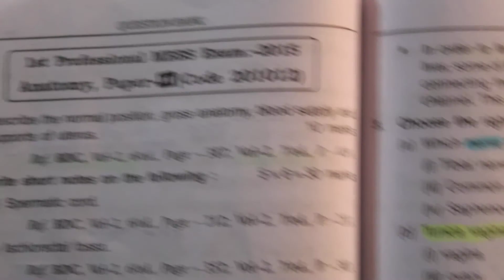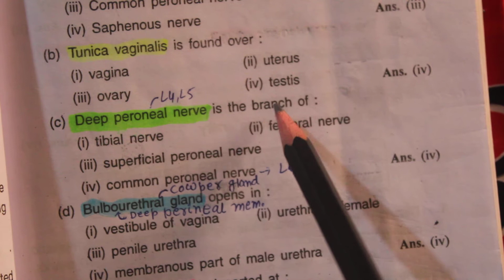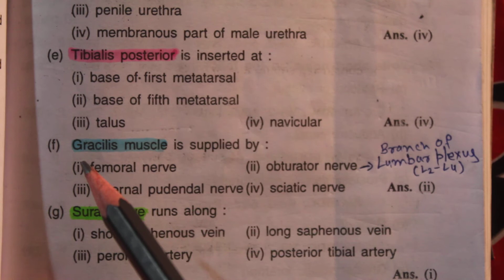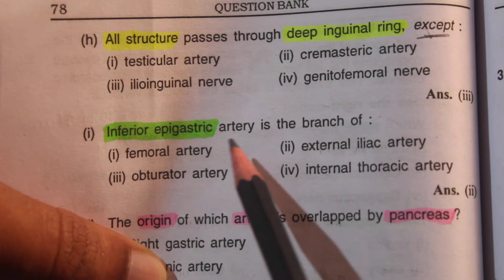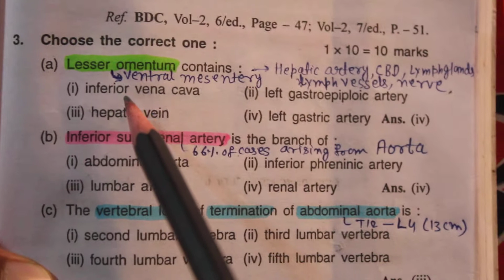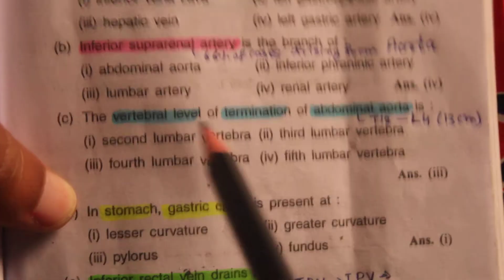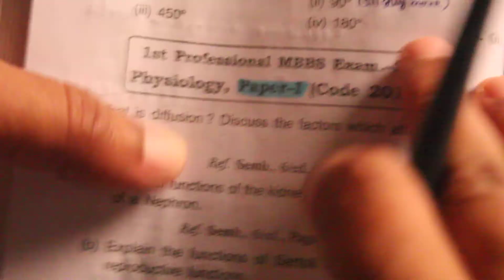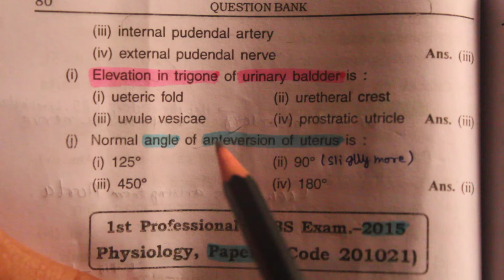Anatomy 2015 Paper 3&4 previous year University exam MCQ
अब गरीब बच्चें अनपढ़ नहीं रहेंगे।

सर मै एक स्टूडेंट (MBBS) हूं,
अगर Bettiah में कोई भी अनाथ और छोटा बच्चा भीख मांगते नजर आए तो आप उसको फ्री पढ़ने के लिए Parashuram Foundation में भेज सकते हैं।

पता:- कोतवाली चौंक, Bettiah,Bihar

आपके छोटे Donation से बच्चों के लिए Study materials, Room rent, Nutritionally Rich food etc, हमलोग प्रदान करते रहें सके।।

Parashuram Foundation run by medico (MBBS)

मुख्य समाज सेवी:- नारायण जी(Vikash kumar) और दोस्त

मेरा जीवन का मकसद देश और देशवासियों की सेवा करना हैं।

आप लोग MBBS के सारे University exam का Important theory or Questions detailed explanation के साथ वीडियो मेरे न्यू YouTube channel or Instagram account par Free dekh sakte hai

Please share my post and Support poor students🙏